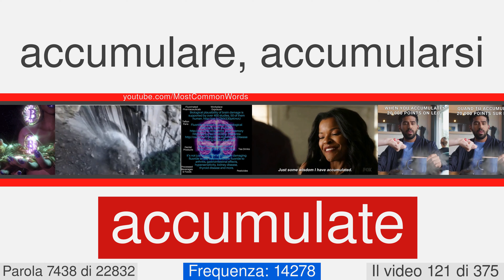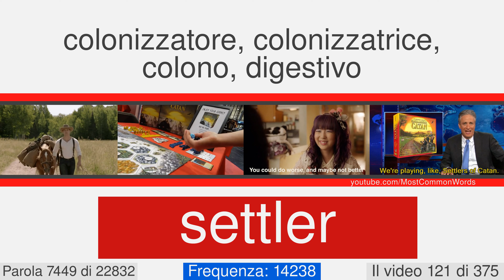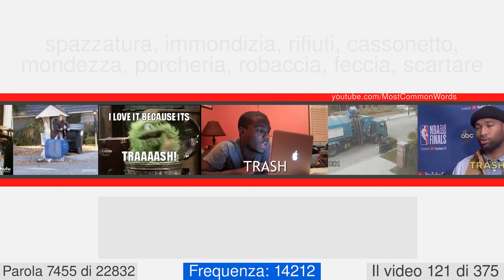La maggior parte delle parole comuni in inglese con traduzione, pronuncia, e l'animazione #121 EN⬅IT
23000 parole in inglese con traduzione, pronuncia, e l'animazione
Questo è il numero di video 121 di 375. Esso contiene 61 parole, da 7423 a 7483. Qui ci sono alcuni di loro: yolk, stow, harmful, kernel, onslaught, adorable, confront, pregnancy, wring, countryside.